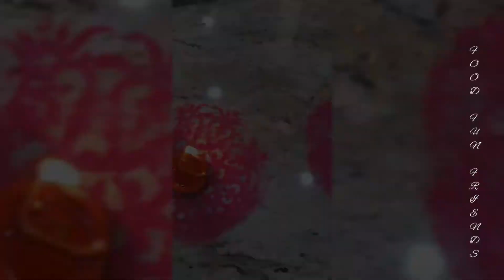Glimpse of diwali celebrations 🥳💫💫